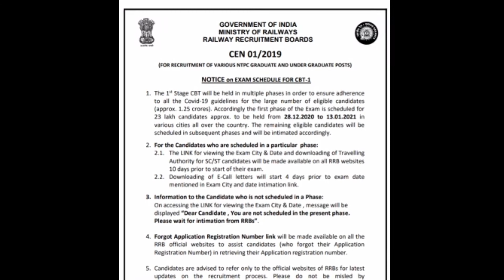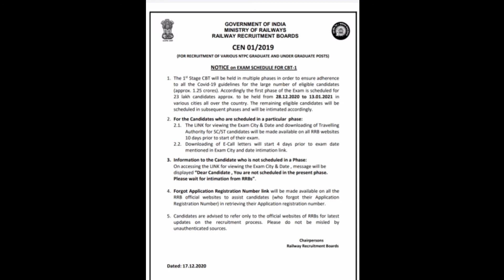RRB NTPC CBT 1 EXAM DATE आ गई है। 28दिसंबर से EXAM START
RRB NTPC EXAM कब होगा?
आ गयीं RRB NTPC EXAM की तारीख।
RRB EXAM DATE FINAL
RAILWAY  KA EXam kb hoga